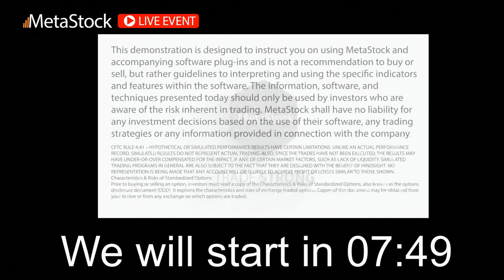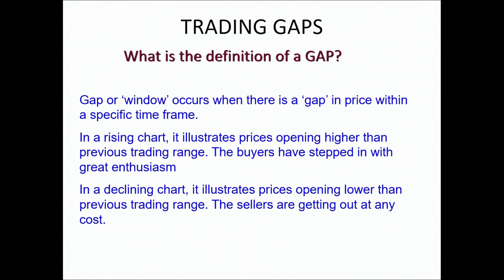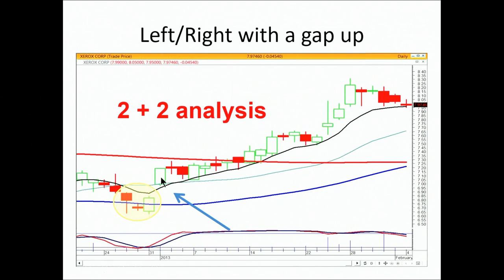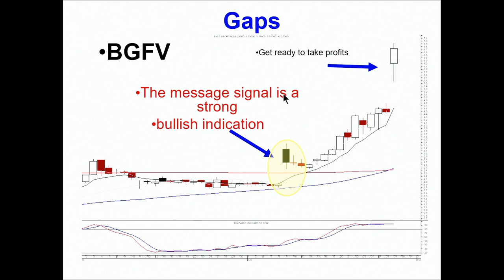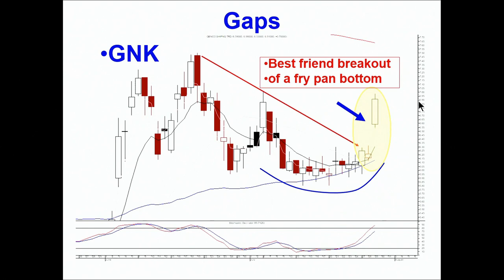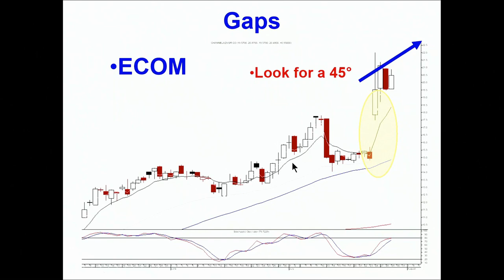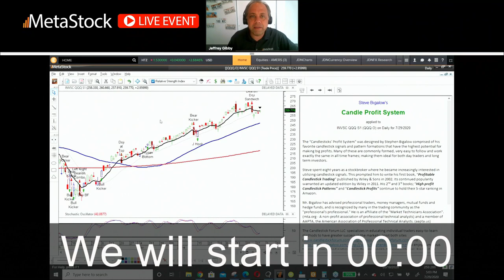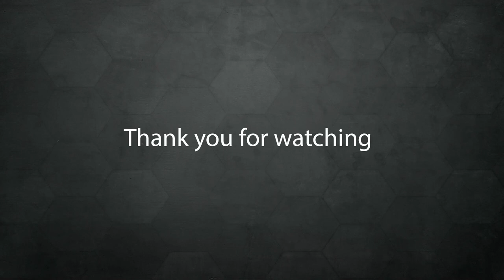Understanding Candlestick Signals and Gaps - Stephen Bigalow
Candlestick analysis is merely common sense put into a graphic depiction. A candlestick reversal signal demonstrates a change of investor sentiment. A gap up or down after a candlestick reversal signal immediately indicates the strength of the new investor sentiment.

Join us to learn how to improve profits dramatically using candlestick signals and gaps in combination.

Most money managers advise staying away from gaps. With candlestick signals and gaps, you know exactly what money makers want to do with price.

Learn to identify where gaps in price will produce very powerful trades and gain valuable insights into the exact entry for a very strong price move.

About Steve Bigalow
Stephen W. Bigalow possesses over thirty years of investment experience, including eight years as a stockbroker with major Wall Street firms: Kidder Peabody & Company, Cowen & Company, and Oppenheimer & Company. (Followed by fifteen years of commodity trading, overlapped with twelve years of real estate investing) He holds a business and economics degree from Cornell University and has lectured at Cornell and at many private educational investment functions over the past thirty years.

Mr. Bigalow has advised professional traders, money managers, mutual funds and hedge funds, and is recognized by many in the trading community as the "professional's professional."